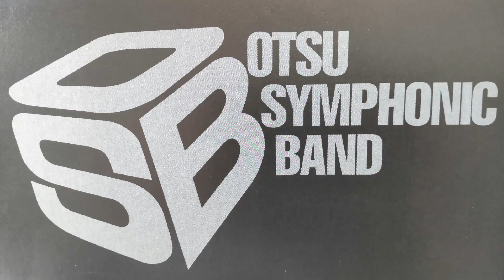バレエ音楽「ダフニスとクロエ」第二組曲 / M.Ravel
大津シンフォニックバンド第57回定期演奏会より
バレエ音楽「ダフニスとクロエ」第二組曲（M.Ravel / R.Boutry編曲）
1．夜明け
2．パントマイム
3．全員の踊り
2009年12月20日、びわ湖ホール大ホールにて